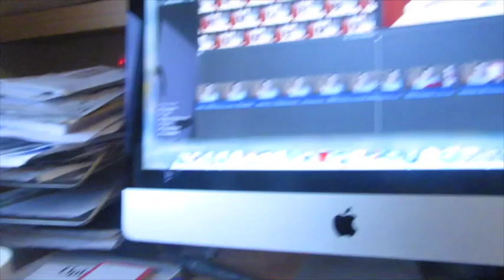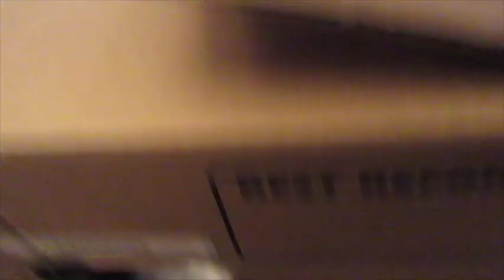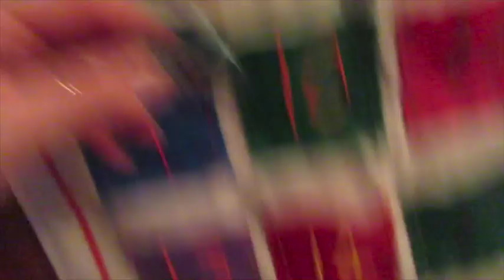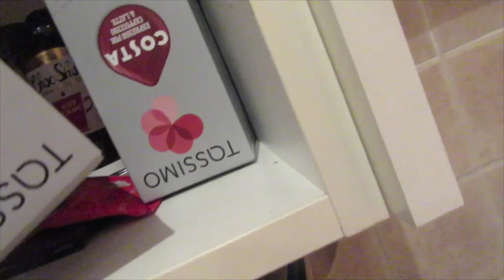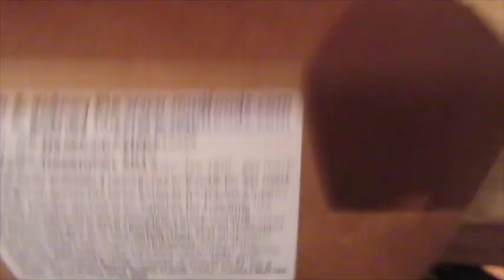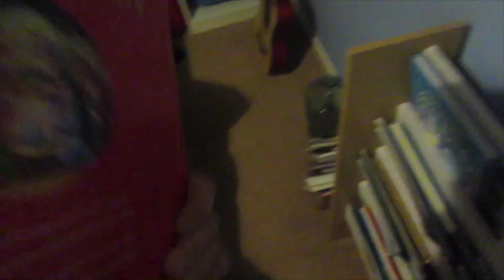A day in the life- Routine Monday | VLOGMAS DAY 1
Welcome to Vlogmas! This was quite a typical Monday, slight boring actually, if you've got any festive ideas for videos over December let me know! xx :)